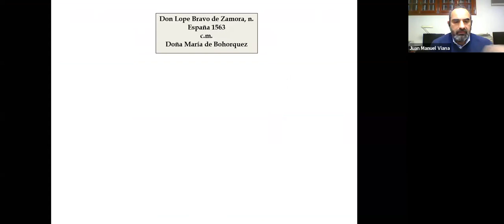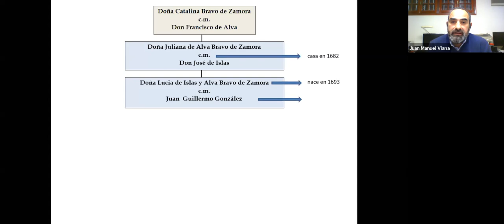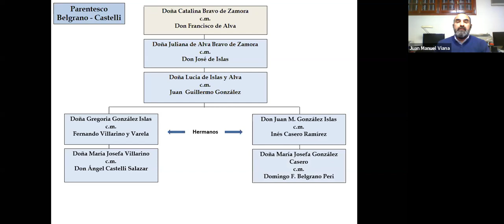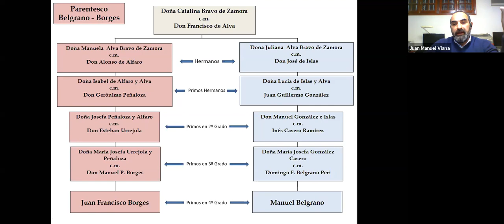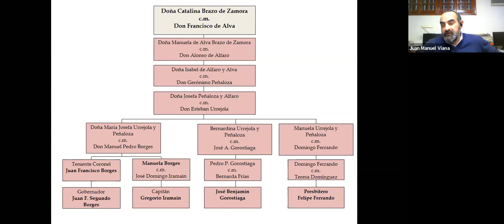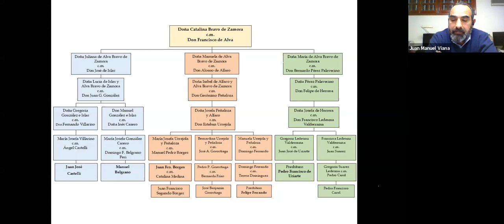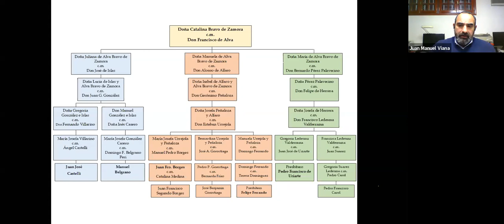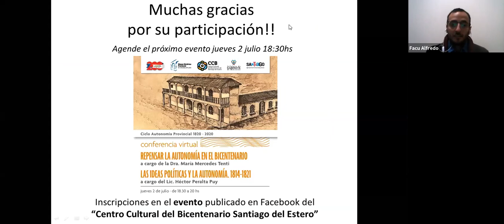“Semblanza de Manuel Belgrano" y “Los antepasados santiagueños de Manuel”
CICLO MANUEL BELGRANO 3 DE JUNIO 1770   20 DE JUNIO 1820
30 de junio de 2020
“Semblanza de Manuel Belgrano. Dr. Raúl Jorge Lima
“Los antepasados santiagueños de Manuel Belgrano”. Sr. Juan Manuel Viaña